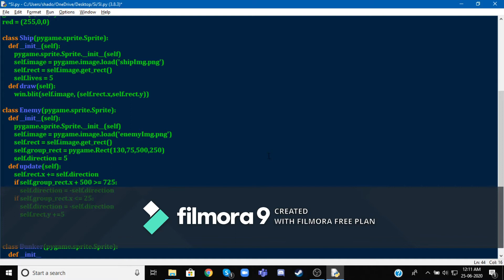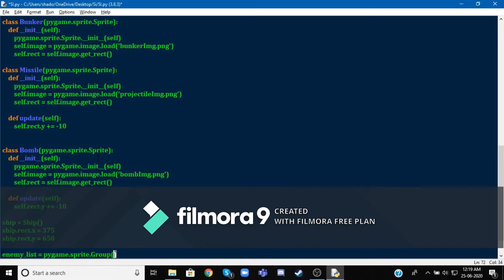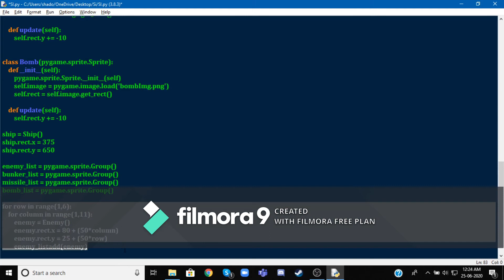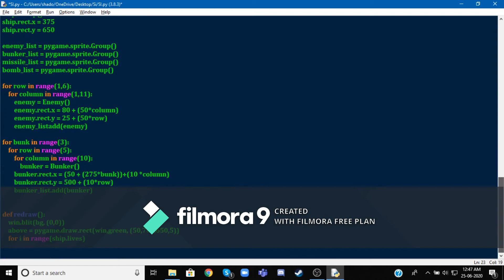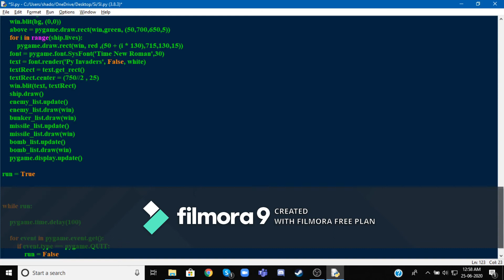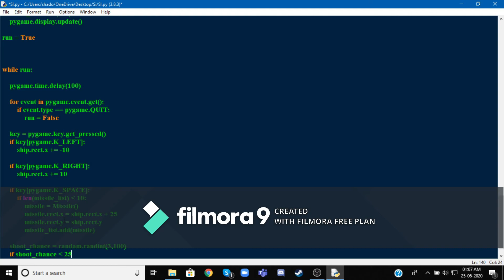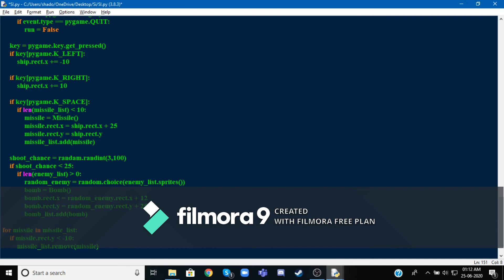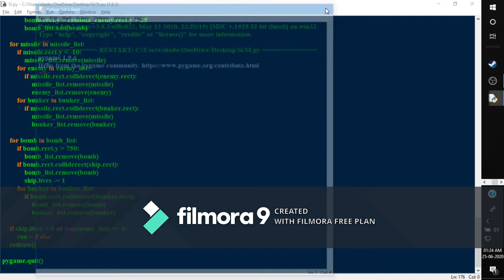How to make Space Invaders[With Images] by using python | Part 2 | Mr.programmer